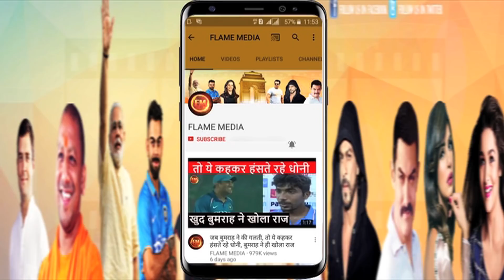कूड़े वाले अरहान तो अब घर तक पहुंच गए.. अब विराट-अनुष्का का बचना मुश्किल